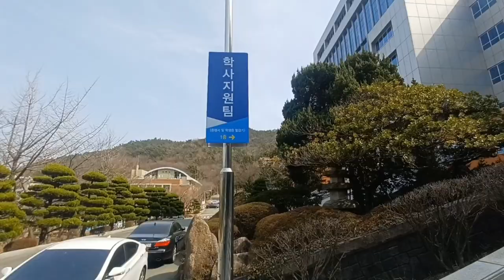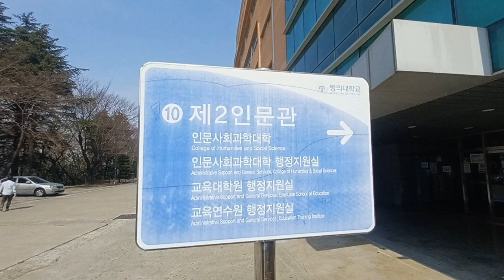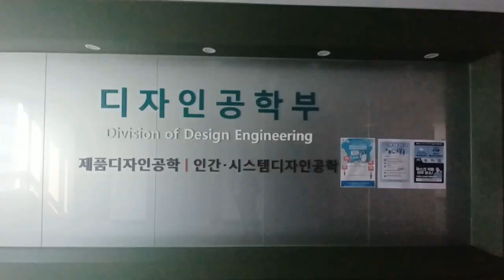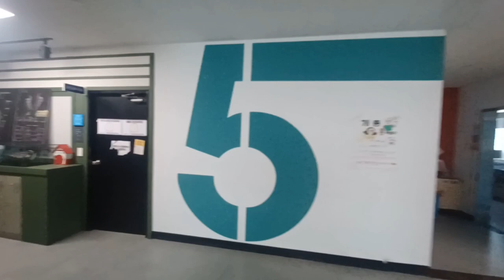Beautiful Dong-Eui University in Busan, South Korea.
The Dong-Eui Educational Incorporation (DEI) was established "to promote the national prosperity through education" in 1966 by the late Dr. Kim Im-Sik. Since then, the DEI, which includes Dong-Eui University, Dong-Eui Institute of Technology, Dong-Eui Technical High School and Dong-Eui Middle School, has contributed to the development of the nation and the region by educating numerous talented people; and its opening of Dong-Eui Medical Center has added to its contribution to society by serving the community wholeheartedly.

Dong-Eui University, which has achieved remarkable growth through the last 38 years of experience in higher education, is now carrying forward its role as a hub of global leader education beyond the region. We, with our strong will to open a new history, will create the best educational atmosphere for our 18,000 students to equip themselves with competency and competitiveness required for the age of limitless competition.

"Dong-Eui-Ji-Chun," the founding spirit of Dong-Eui University, advocates educating students to have an insightful understanding of the world through academic training and personality cultivation. With this spirit in mind, we will continue to produce the future leaders who will be able to cope with the waves of changes successfully in the ever-more rapidly changing domestic and international environments.